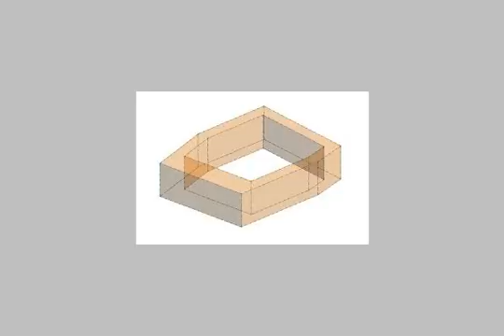Farm For Sale In North Coast - mlseg.com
Farm For Sale In North Coast مزرعة بطريق الساحل الشمالى الكيلو 71 نقطة الحمام مكونة من منزل صغير عبارة عن 2 حجرة وحمام ومطبخ. عنبر للدواجن . يوجد 2 بير مياة داخل الارض + توجد مياة حلوة للرى . عداد كهرباء خاص بالمزرعة. سور على كامل مساحة الارض. للاتصال والاستفسار على تليفون : او - طريق الساحل الشمالى الكيلو 71 عند نقطة الحمام - Egypt Real Estate | North Coast | Land For Sale | FARM